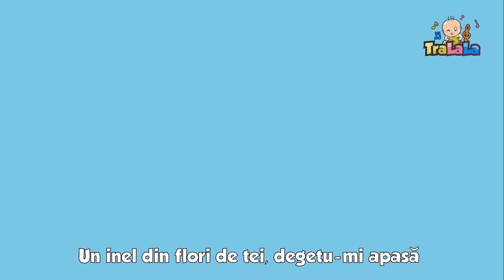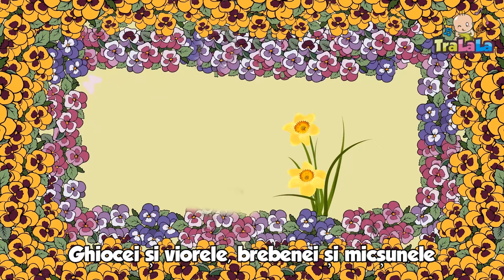30 MIN Cântece cu flori de primăvară pentru copii de grădiniță | Cântece TraLaLa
30 de Minute cu cele mai frumoase cântece de primăvară pentru copii. Ascultă acum un cântecel despre Ghiocel si despre flori, apoi multe alte cântece vesele de primăvară. Muzica este potrivită pentru bebelusi, dar și pentru copii de 2 ani, 3 ani sau chiar 4 ani. Cântă pe ritmurile TraLaLa.

Ghiocelul cu al lui clopot, sună-n vale și îmbie toate florile. Tuturor ne plac ghioceii, mai ales copiilor. Ghiocelul este vestitorul primăverii si este o floare îndrăgită de copilași, de aceea TraLaLa prezintă un cântecel despre Ghiocelul si florile. Muzica este linistita si potrivita pentru orice copil. În această compilație de 30 de minute, puteti găsi mai multe cântece de primăvară despre floricele, animăluțe, buburuze si copăcei.

Dă click pe cântecul preferat:

0:00 Ghiocelul și florile
1:32 Hai la joc
2:52 Vine, vine primăvara
4:20 Din cireșe-mi pun cercei
7:56 A venit primăvara
10:26 Ghiolcelul
12:15 Flori de primăvară
14:54 Colorate sunt florile toate
17:05 Primăvara a sosit
18:49 Primăvara
20:33 Ghiocelul și buburuza
23:30 Doamna florilor
25:17 Vine primăvara
26:45 Dor de primăvară
28:18 Floricică de pe șes
29:36 Cântec de primăvară
30:38 Înfloresc grădinile
31:23 Copăcelul